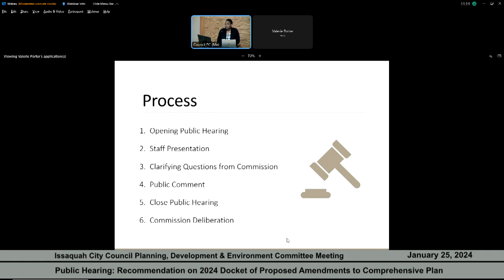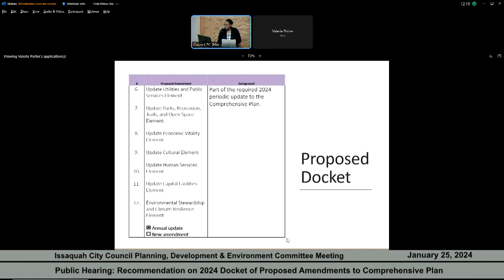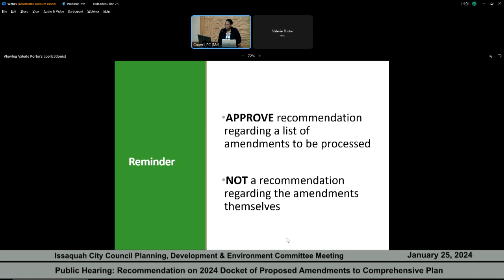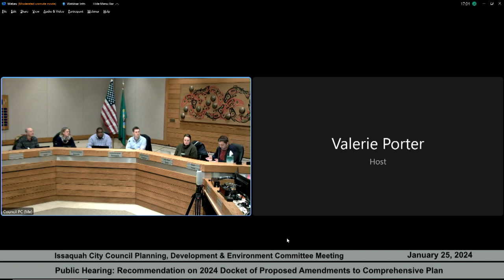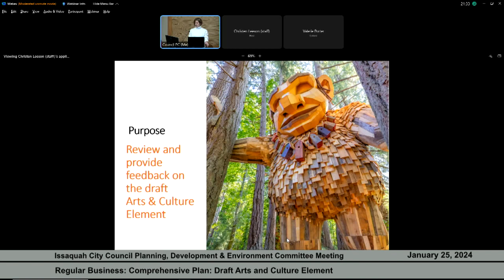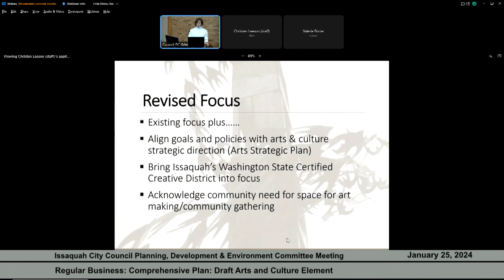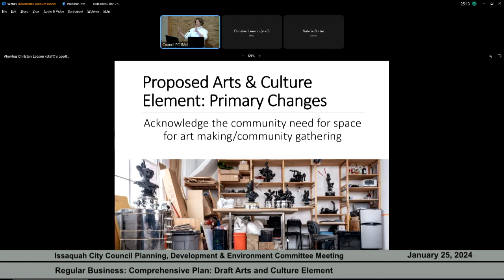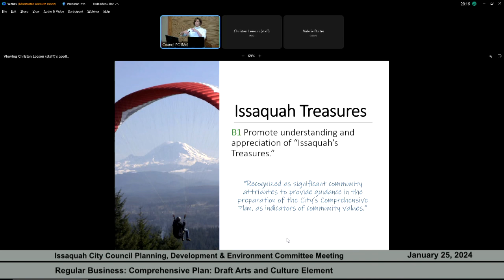Issaquah Planning Policy Commission Meeting - January 25, 2024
Public Comment - 00:45
Public Hearing: Recommendation on 2024 Docket of Proposed Amendments to Comprehensive Plan - 02:10
Regular Business: Comprehensive Plan: Draft Arts and Culture Element - 12:00
Reports - 57:20
Announcements - 57:40